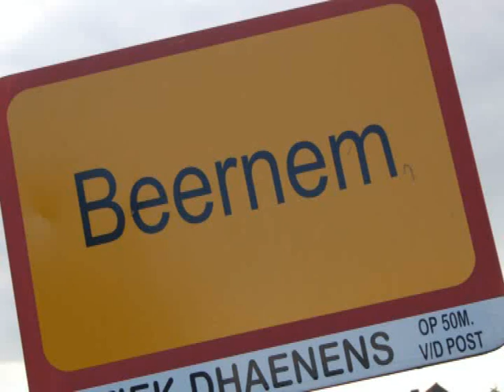Fietsbrug Beernem 2008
Enkele sfeer beelden van de fietsbrug te Beernem. 2008